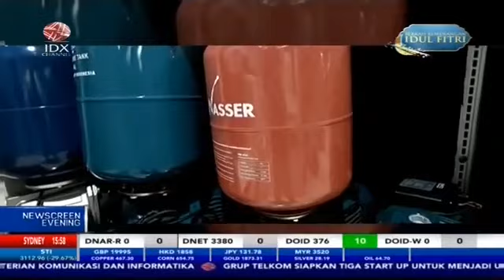ACES Usulkan Bakal Tebar Dividen Rp32,15 Per Saham